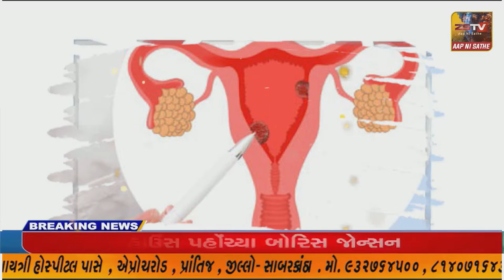હિંમતનગર માં છેલ્લા ત્રણ વર્ષથી સાબર સ્ટેડિયામમાં ફૂટબોલની પ્રેક્ટિસ કરતી હતી.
હિંમતનગર માં છેલ્લા ત્રણ વર્ષથી સાબર સ્ટેડિયામમાં ફૂટબોલની પ્રેક્ટિસ કરતી હતી.//ZSTVNEWS